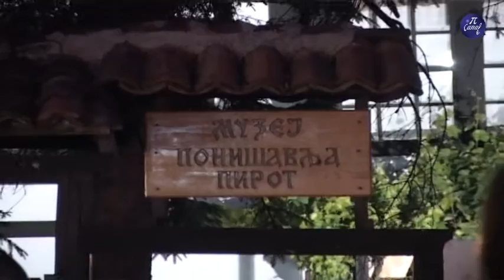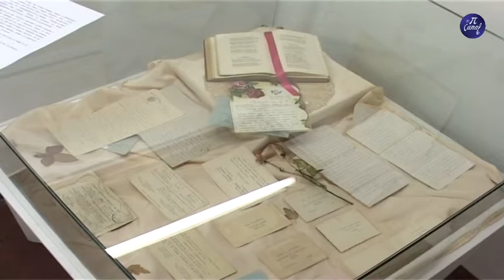Aktivnosti povodom Noći muzeja